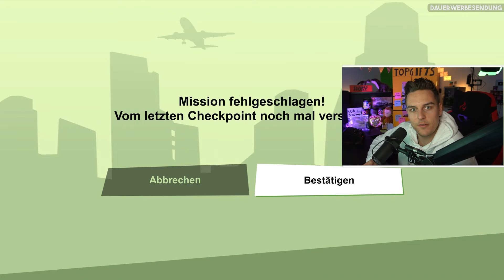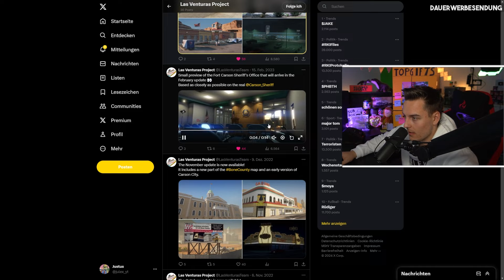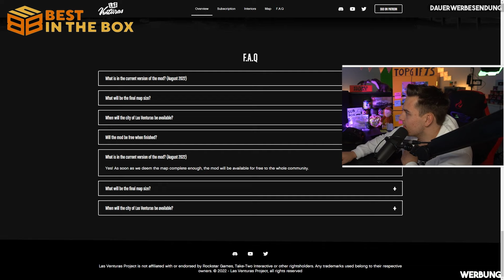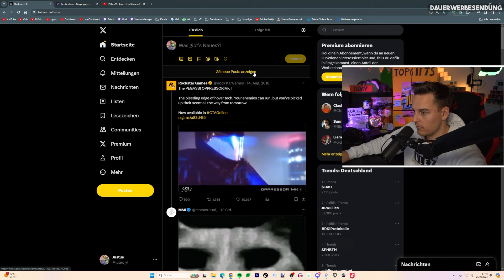WILLKOMMEN in LAS VENTURAS I GTA Marathon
Wir wollen bis zum Release von GTA 6 ALLE GTA Teile gespielt haben. Begleite uns also auf unserer Reise von Vice City, über Los Santos nach Liberty City.

➖ Rechtliches ➖